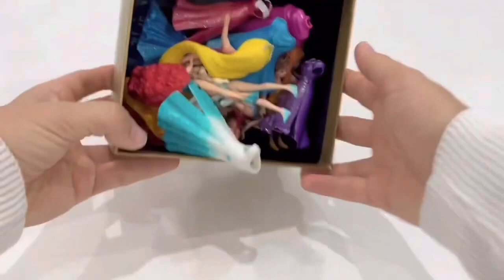Elsa Doll Dress Transformation ~ DIY Miniature Ideas for Barbie~ Wig, Dress, Faceup, and More!